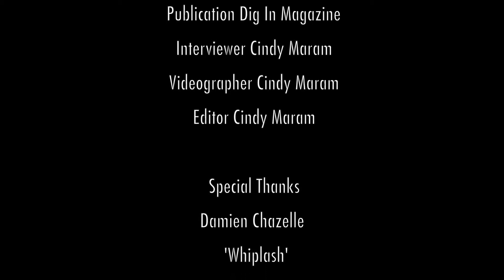MVFF37 Interview: Whiplash Director Damien Chazelle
Dig In Magazine's Editor-in-Chief Cindy Maram interviews director Damien Chazelle of the award winning film, WHIPLASH, for the film's West Coast Premiere on the red carpet of the 37th Mill Valley Film Festival.